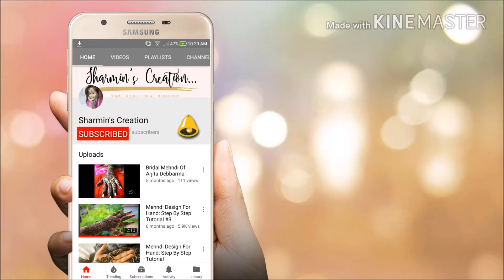MEHNDI DESIGN #25 || Sharmin's Beautique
Hey viewers...!! well today i am back a mehndi design for hand, which is simple but very elegant..try this out and do give your feedbacks in the comment section below... thanks alot lots of love For more stay connected with me by subscribing my channel...

If you guys have any suggestions or any request than please mention them in the comment section below...